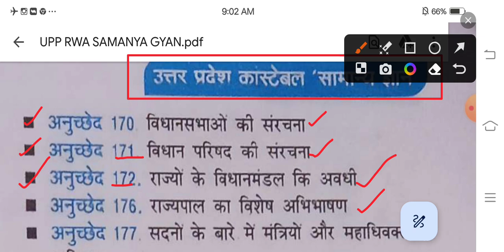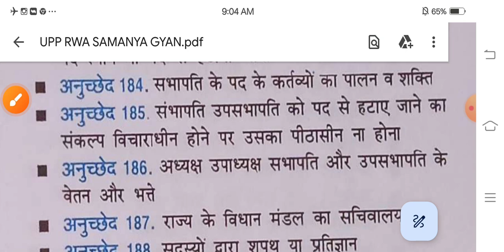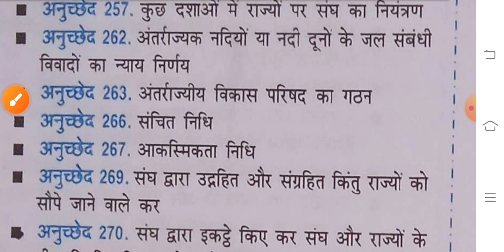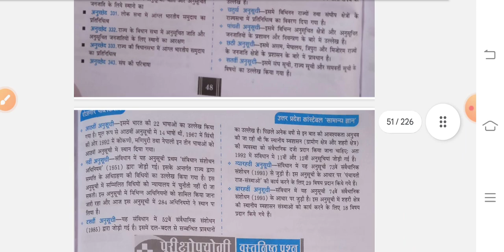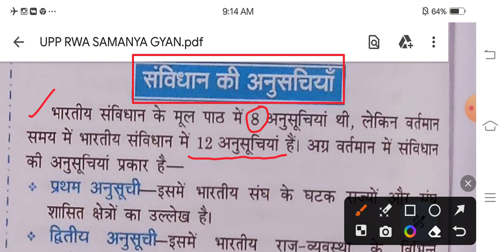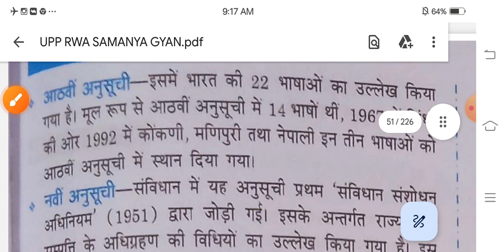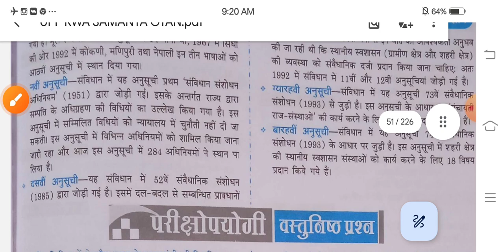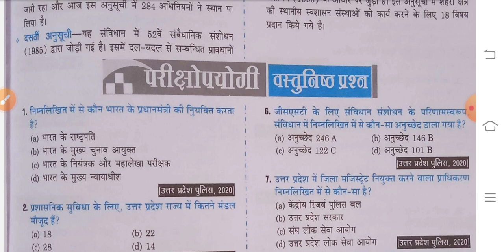UP Police Constable 2023, GS Rojgar With Ankit Book Solution, UPP खाकी बैच, GS Practice Set 18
About queries:

upp prahar series
upp gs practice set
upp gs by ankit bhati sir
up police gs khaki batch
up police gs rojgar with ankit
upp gs class exampur
up police gs practice set 2023
naveen sir gs practice set up police 2023
up police gs practice set by naveen sir

ankit bhati gk book pdf

                    Thanks !